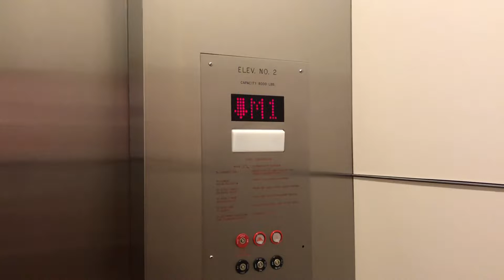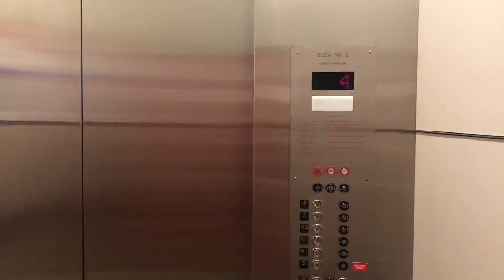Lift / elevator at the Dallas Museum of Art (red elevators) in Dallas, Texas